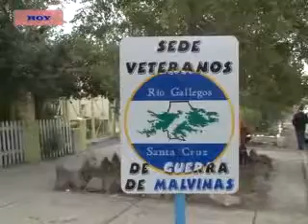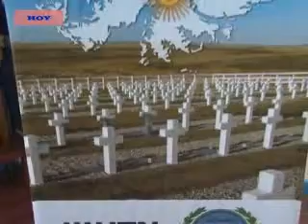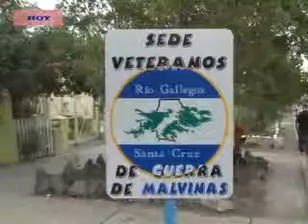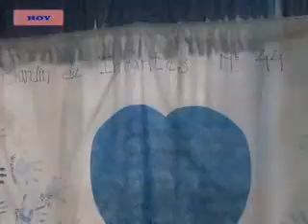FERNANDO ALTURRIA- PROGRAMACIÓN ACTIVIDADES POR ANIVERSARIO DE LA GESTA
POR OTRA PARTE, FERNANDO ALTURRIA DETALLÓ CUALES SERÁN LAS ACTIVIDADES PROGRAMADAS, ENTRE LAS CUALES SE ENCUENTRA LA VIGILIA Y LA PROYECCIÓN DE MATERIAL AUDIOVISUAL RELACIONADO CON EL CONFLICTO BÉLICO.